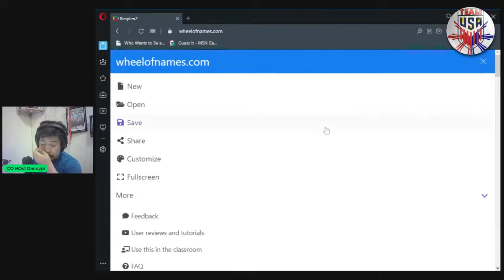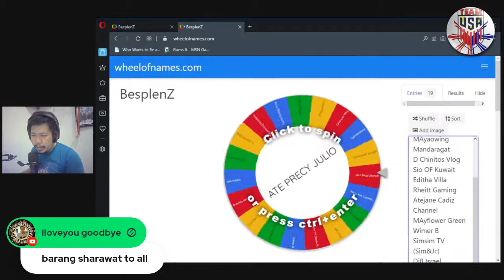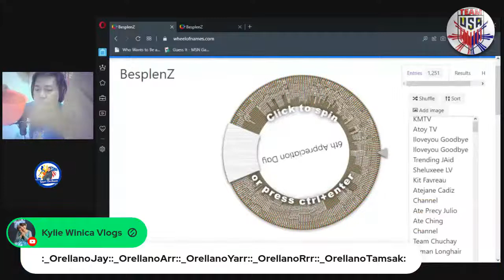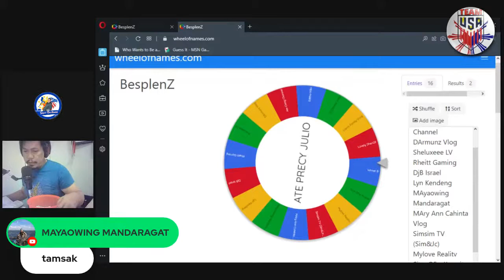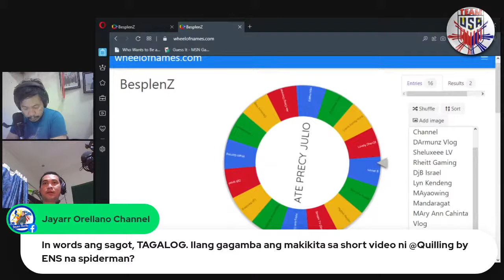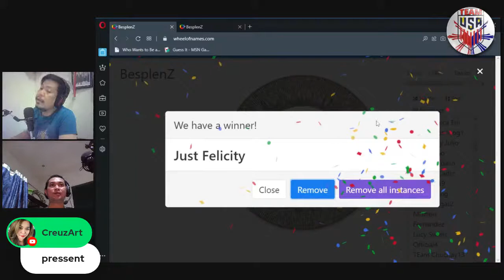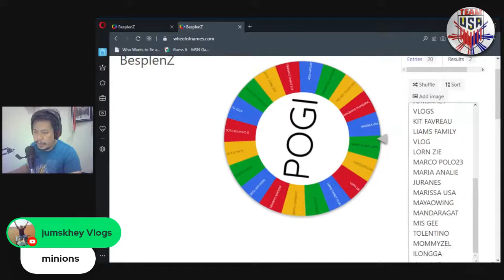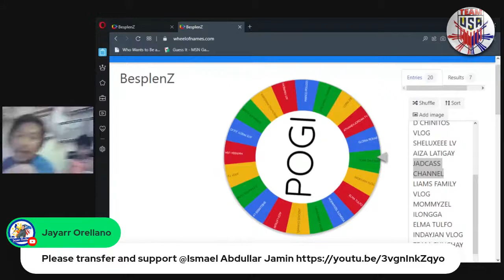Live NOW Appreciation Day with Besplens @Jayarr Orellano & @Qanoypi Vlog Collaboration Livestream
Anne Oh

Live NOW! 6th Appreciation Day with Besplens @Jayarr Orellano & @Qanoypi Vlog Collaboration Livestream

IKAW,AKO SILA TAYONG LAHAT PWEDE DITO MAKIPAGKAIBIGAN AT MAKIPAGKWENTUHAN